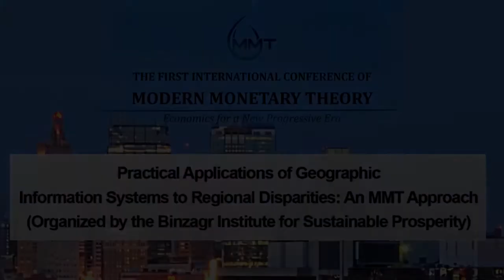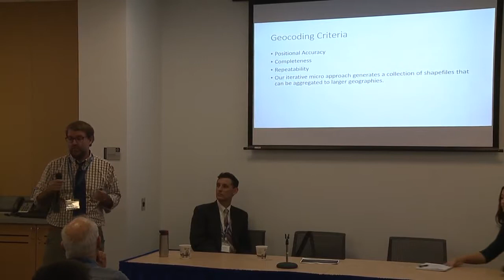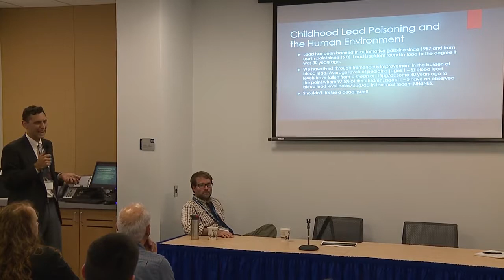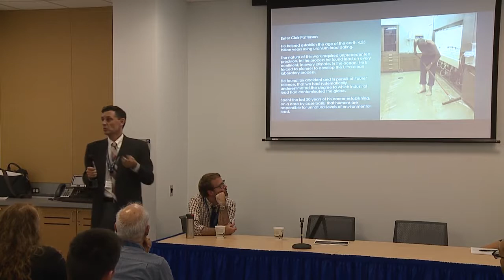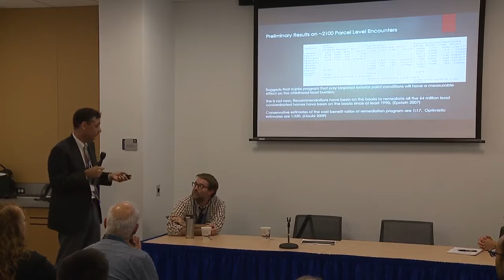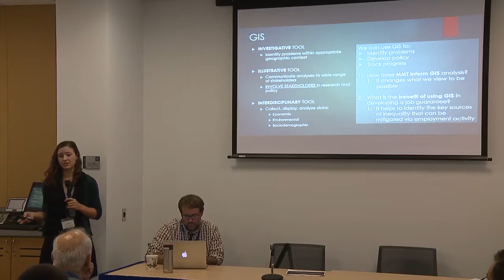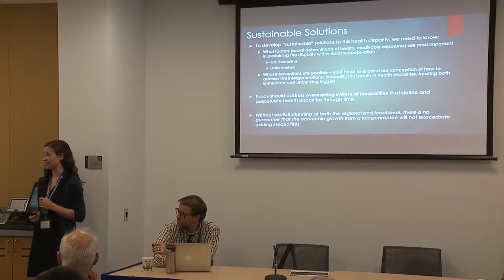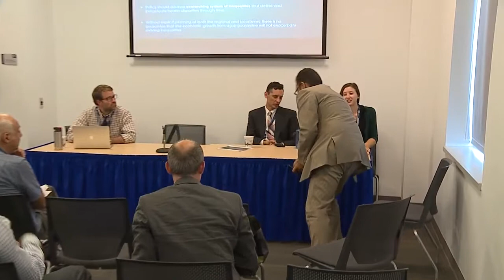Practical Applications of Geographic Information Systems to Regional Disparities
Practical Applications of Geographic Information Systems to Regional Disparities: An MMT Approach (Panel 12)
(PRESENTERS: Natalie Kane, Jordan Shipley, Benjamin Wilson, Neal Wilson | MODERATOR: Douglas Bowles)

This panel presents current research that employs both Geographic Information Systems (GIS) and MMT to identify, investigate, and treat social, economic, public health, and environmental problems in the Kansas City region. GIS provides a useful set of tools for the design, implementation, and management of public policy programs informed by MMT to specifically address problems such as childhood health disparities. Particular focus will be given to the capacity for this combined GIS and MMT methodology to bridge the gap between various academic disciplines and local stakeholders working to understand and resolve public health problems.

The discussion will help to illustrate the importance of both the technical and illustrative aspects of GIS analysis in the construction
and application of MMT public policy designed to treat a wide range of problems associated with context-specific, intergenerational
inequalities.